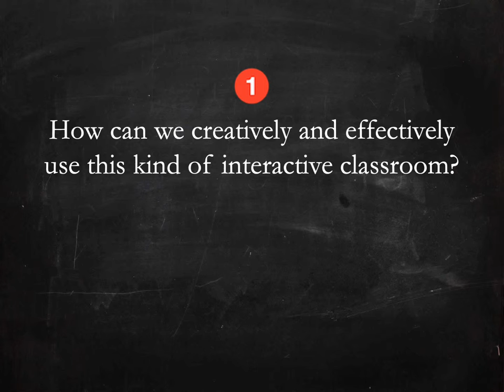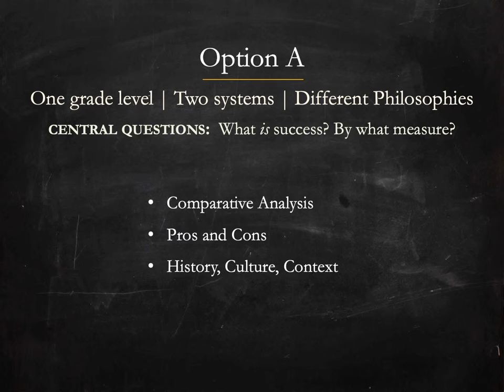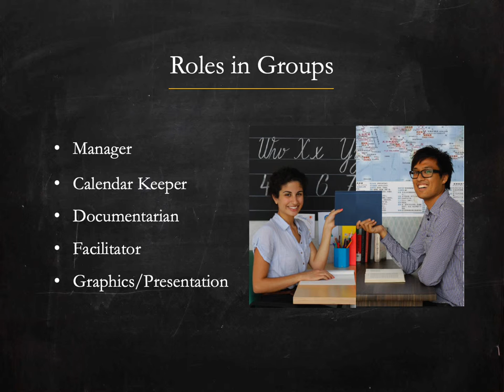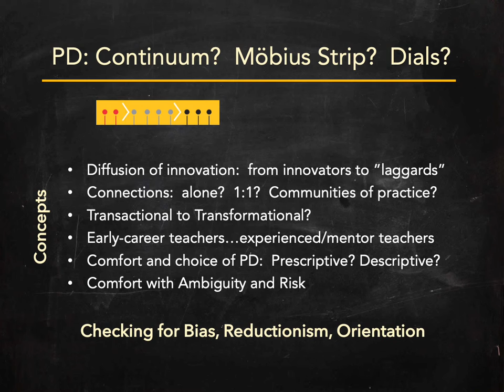Curriculum Design Assessment Course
Slides change every 9 seconds